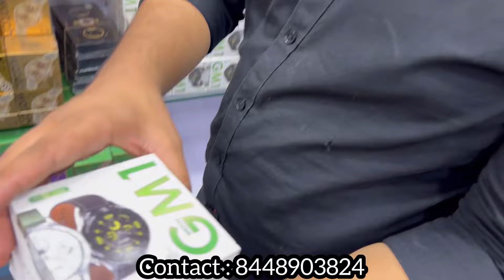India’s Big Smart Watch & Gadget Warehouse | Rs. 100 |20+ Varieties of Toy Drone|Capital Darshan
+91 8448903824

अपनी दुकान या बिज़नेस की वीडियो बनवाने के लिए Whatsapp करे -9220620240

 & Smart watches | 99% Sale on  products

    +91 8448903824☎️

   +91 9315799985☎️